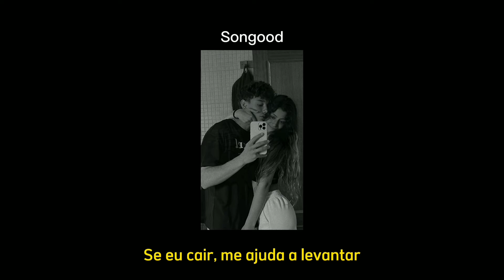MC Livinho - Companheira (Status) 💖✨